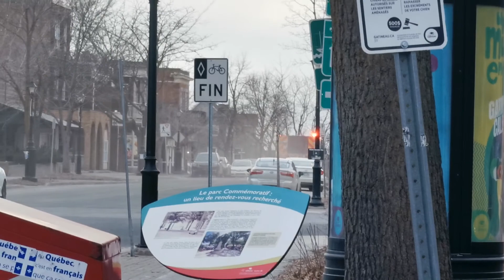Unité 201 Service de Sécurité Incendie de Gatineau Fire Department 201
201 is a 2021 Pierce Saber FR7010 / Maxi Métal MaxiSaber pumper (1250/440/60F)